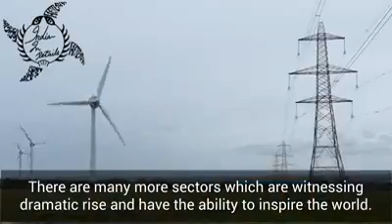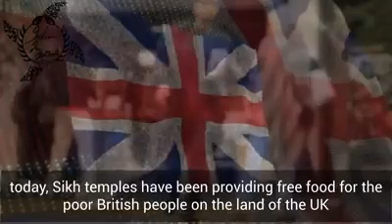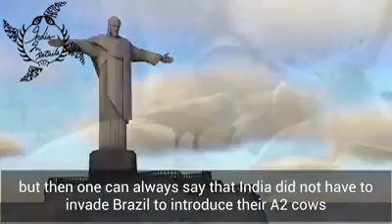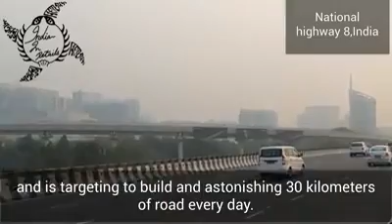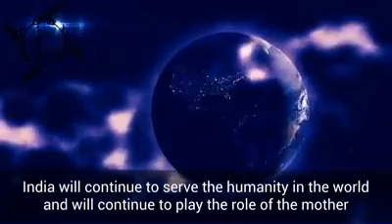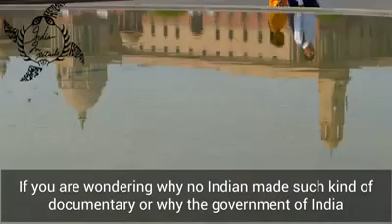Why India is a great country.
India, progress, development,